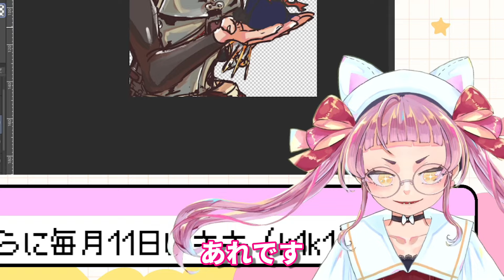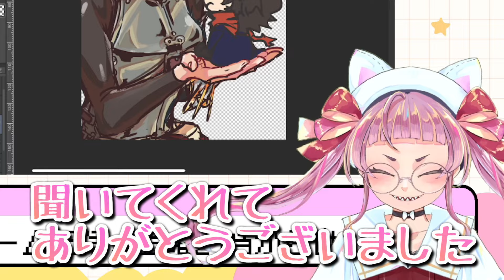【闇の創作者】世界樹キャラメイク設定語った【世界樹の迷宮/新人Vtuber/佐佐咲キキ/配信切り抜き/アトラス/世界樹の迷宮2/EtrianOdyssey/うちの子/創作/オリキャラ】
！！この動画に含まれるもの！！
・救いがあんまりない話
・キャラクターの死の話
・キャラクターの身体の切断の話（マイルド表現）
・性癖
・ずいぶん昔の絵
・勢いで描いた漫画っぽいもの
・妄想
・愛

なお、よく考えたら首を斬られて終わりになっちゃった冒険者もう一人いました。

↓切り抜き元の配信↓
【世界樹の迷宮】視聴者リクエスト描くお絵描き雑談【新人Vtuber/佐佐咲キキ/アトラス/ボウケンシャー/イラスト/冒険者/創作】

🌟佐佐咲キキの冒険者歴🌟
世界樹4体験版が初プレイ。新世界樹の迷宮から発売をリアルタイムで追い始める。
・世界樹の迷宮4ノーマル難易度を2周クリア、弱体済裏ボス撃破
・新・世界樹の迷宮ストーリーモード（ベーシック）をクリア、クラシックモード（エキスパート）をクリア、裏ボス撃破
・世界樹の迷宮3を各ルート1周ずつクリア、裏ボスは3人旅PTで撃破
・世界樹の迷宮2をクリア、裏ボス撃破
・新・世界樹の迷宮2ストーリーモード（ベーシック）をクリア、クラシックモード（エキスパート）をクリア、裏ボスはベーシックで撃破
・世界樹の迷宮5をベーシックでクリア、裏ボス撃破
・世界樹の迷宮Xをベーシックで2周クリア、各周で真ボスまで撃破
・世界樹と不思議のダンジョンは無印、2ともに表クリア済

2023年1月9日にVtuberデビュー。一か月後の2月9日にニンテンドーダイレクト同時視聴配信を行ったところHDリマスター発表で号泣。以降、世界樹大好きVtuberとして活動を始める。
毎週金曜日20時からリクエストされた冒険者を描くお絵描き配信を開催している。

ゲームが生きがいのオタク系Vtuber、佐佐咲キキです！！
1月9日に初配信やったばかりの超新人！今推せば古参！！
毎週日曜16時と金曜21時から配信！隔週土曜に動画を投稿！！
好きなゲームを熱く、かつ伝わりやすく語る活動をしていくよ～！！
夢は推してるゲームが爆裂に売れること！！！
好きなものの魅力が伝わるように活動頑張るよ！！
ゲーム好きの同志、楽しそうな熱いオタク語りを聞きたい人にぜひ見てほしいな！！

ハッシュタグ：# きききライブ　で呟いてくれると大喜びするよ！！！

イラスト：佐佐咲キキ
モデリング：佐佐咲キキ
ロゴ：からすてんぐ様（ @karasuteng89 ）

↓自己紹介動画↓
【自己紹介】新人Vtuberが90秒でゲームを熱く語る【佐佐咲キキ/ギザ歯/メガネ/ツインテ】

↓他の動画↓
【熱く語る】スプラトゥーンのここが好き！【佐佐咲キキ/新人Vtuber/スプラ/Splatoon】
【配信切り抜き】スプラ3表彰について熱く語るけど絶叫もする【佐佐咲キキ/新人Vtuber/スプラトゥーン3/Splatoon3/感想/解説/バンカラマッチ/デュアルスイーパー】
【配信切り抜き】スプラ3勝利エモートの気遣いについて熱く語るけど絶叫もする【佐佐咲キキ/新人Vtuber/スプラトゥーン3/Splatoon3/感想/解説/バンカラマッチ/デュアルスイーパー】
【ニンダイ反応】世界樹の迷宮が好きすぎるJKが絶叫してガチ泣きする【佐佐咲キキ/新人Vtuber/配信切り抜き/アトラス/SQ/世界樹の迷宮HDリマスター/ニンテンドーダイレクト】
【シアトリズム】ゲーム音楽を愛するJKが超はしゃいで喋る配信切り抜き【佐佐咲キキ/新人Vtuber/FF8/ファイナルファンタジー8/FINAL FANTASY Ⅷ/初見の反応】
【世界樹の迷宮X】ショーグンのおもしろスキルを熱く語る【佐佐咲キキ/新人Vtuber/アトラス/世界樹/SQ/配信切り抜き/世界樹HDリマスター】
【世界樹の迷宮】元王女！？ファーマーのキャラ設定を熱く語る【佐佐咲キキ/新人Vtuber/アトラス/世界樹/Etrian Odyssey/配信切り抜き/イラストメイキング/世界樹HDリマスター】
【世界樹の迷宮】ネクロマンサーの強スキルを熱く語る【佐佐咲キキ/新人Vtuber/アトラス/世界樹/SQ/配信切り抜き/世界樹HDリマスター/キャラメイク】
【ペルソナ4】ナナコンになりました〈菜々子コミュ1~2〉【初見の反応/新人Vtuber/佐佐咲キキ/配信切り抜き/ペルソナ4 ザ・ゴールデン/アトラス/P4G/ゲーム実況/ゲーム女子/堂島菜々子】
胸盛りビトを許さない系新人Vtuber【佐佐咲キキ/世界樹の迷宮/配信切り抜き/雑談/個人勢/個人Vtuber/お絵描き/イラスト/EtrianOdyssey】
【音量注意】世界樹HDリマスターに感動する熟練ボウケンシャー反応【世界樹の迷宮3/新人Vtuber/佐佐咲キキ/配信切り抜き/アトラス/世界樹の迷宮Ⅲ星海の来訪者/EtrianOdyssey
熟練すぎて別世界樹の記憶に翻弄されるボウケンシャー【世界樹の迷宮3/新人Vtuber/佐佐咲キキ/配信切り抜き/アトラス/世界樹の迷宮Ⅲ星海の来訪者/EtrianOdyssey
【ニンダイ反応】ピサロ主人公に驚きすぎてありえん絶叫した【佐佐咲キキ/新人Vtuber/ニンテンドーダイレクト/ドラゴンクエストモンスターズ3/DQM3/ドラクエ4/DQ4/配信切り抜き/同時視聴】
【創作】キャラメイクのコツ伝授します【世界樹の迷宮/新人Vtuber/佐佐咲キキ/配信切り抜き/アトラス/世界樹の迷宮Ⅲ星海の来訪者/EtrianOdyssey/TRPG/シノビガミ】
【世界樹の迷宮3】ダークゾーンになんか負けない！！【新人Vtuber/佐佐咲キキ/世界樹/配信切り抜き/アトラス/世界樹の迷宮Ⅲ星海の来訪者/EtrianOdyssey
ビキニアーマーで世界を救う！？真ルートラスボス戦！【世界樹の迷宮3/新人Vtuber/佐佐咲キキ/配信切り抜き/アトラス/世界樹の迷宮Ⅲ星海の来訪者/EtrianOdyssey/実況